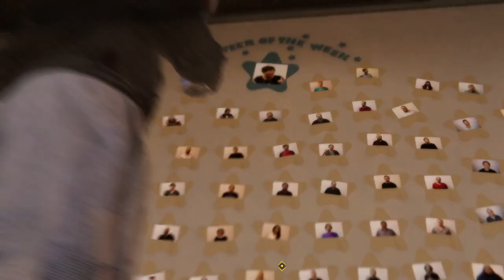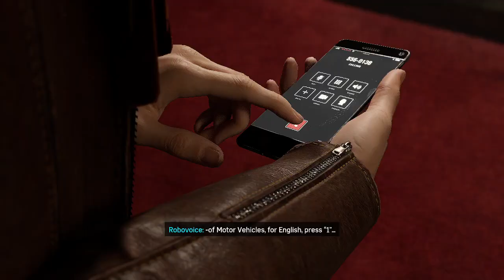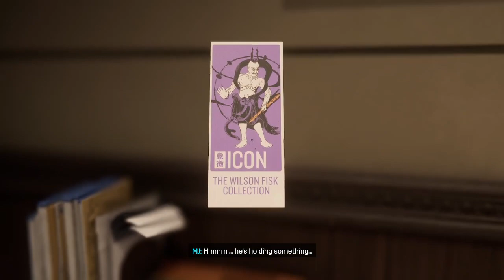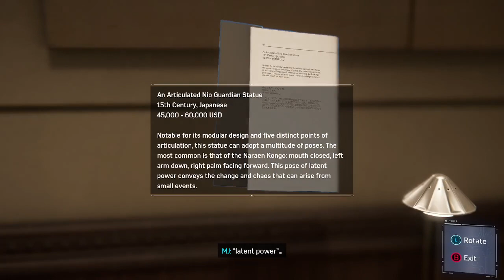That's Shocking!!! (Spider-Man Remastered Episode 2)